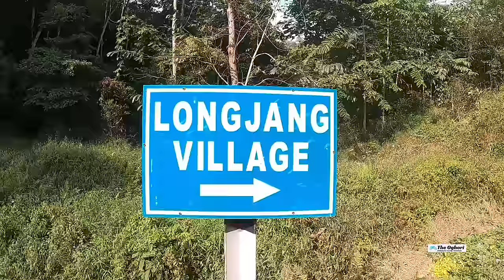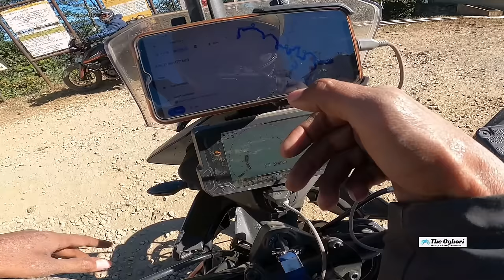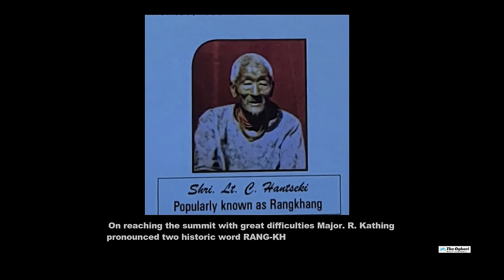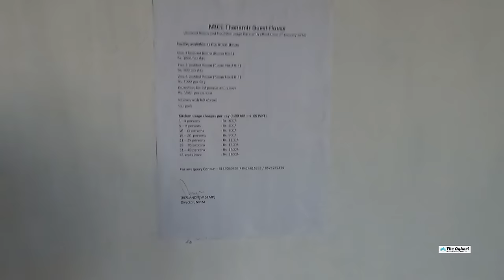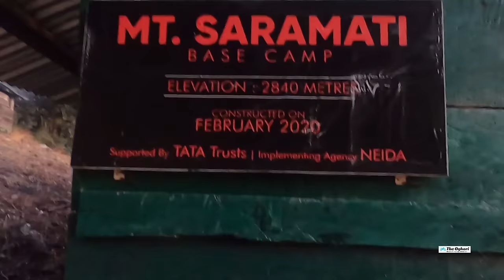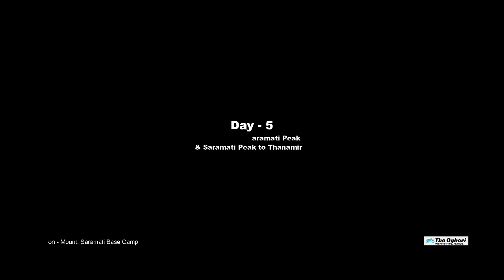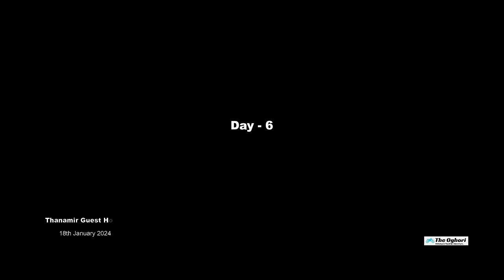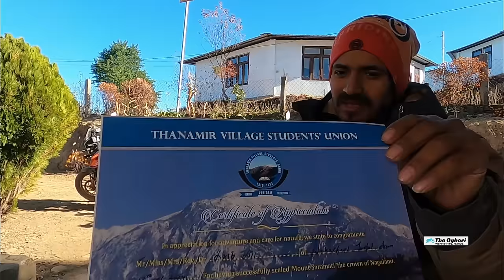Saramati Peak _ The Crown of Nagaland.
Saramati is the highest peak at the mountainous border of the Indian state of Nagaland and the Naga Self-Administered Zone of the Sagaing Region of Myanmar with a height of 3,826 metres (12,552 ft).Saramati is also known as " THE CROWN OF NAGALAND". It is located near the village of Thanamir in the Kiphire District of Nagaland.

Saramati is one of the ultra-prominent peaks of Southeast Asia. It forms a natural boundary between India and Myanmar.

You can skip into different parts of the Journey.

0.00 min - 1.20 min  ( introduction )
1.21 min - 8.17 min ( Jorhat to Zunheboto) Day 1
8.18 min - 26.36 min ( Zunheboto to Kiphire ) Day 2
26.37 min - 32.52min ( Kiphire to Thanamir ) Day 3

32.53 min  - 34.45 min ( History of Mount Saramati )

35.40 min - 57.36 min ( Thanamir to Base Camp ) Day 4
57.37 min - 1.07.06 hr ( Base camp to Peak )  Day 5
1.07.08 hr - Last ( conclusion )